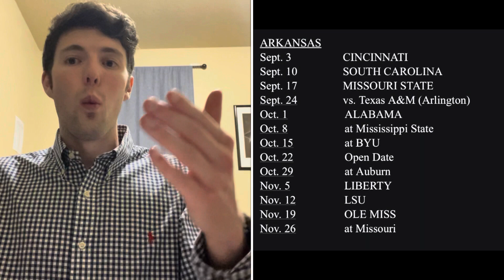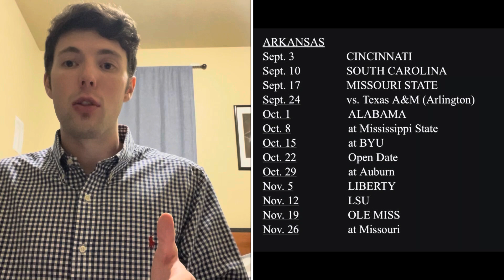Arkansas is an SEC Title Contender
to receive a 100% signup bonus upon your first deposit! Bet anything, anytime, anywhere, with MyBookie!

Sign up for our new Expert Picks! We are now offering both College Football and NFL spread picks! More accurate than 80% of the national analysts and handicappers for the last two years, choose from our two $30 packages or subscribe to our $50 package where you will receive all of our 2021 College Football Spread Picks  and 2021 NFL Spread Picks including the postseason! Over 200 picks for just $50! It is a deal you do not want to pass up.